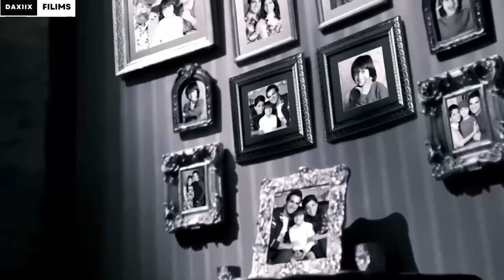FILIM || isagoon ogayn inuu aabaheed booska maafiyada yahay ayuu jeclaanaya🔥😳@Daxiix_filims